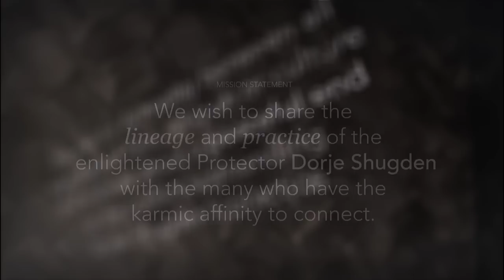Dorje Shugden: My side of the story (Part 2 of 4)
For the first time ever, H.E. Tsem Rinpoche speaks on film about the World Peace Buddha and Dharma Protector, Dorje Shugden.

Dear respected friends,

I have been asked many times to speak about Dorje Shugden. After much consideration and direction from my teachers and protector, I decided it is the right time. When I speak about Dorje Shugden there are many factions and people I must consider:

~Those who practice Dorje Shugden and respect the Dalai Lama

~Those who do not practice Dorje Shugden/anti-Dorje Shugden and follow the Dalai Lama

~Those who don't practice Dorje Shugden and have no relations with the Dalai Lama

~Those who had relations with the Dalai Lama but are not allowed to anymore because of their Dorje Shugden practice

~Those who practiced Dorje Shugden and renounced it and follow the Dalai Lama

~Those who appear to have renounced the Dorje Shugden but practice in secret and follow the Dalai Lama

~Those who have fully renounced the Dalai Lama and follow Dorje Shugden

~Those who follow Dorje Shugden and do not respect the Dalai Lama

~Those who do not want connections with the Dalai Lama even if the ban against Shugden is resolved

~Those who would like connections with the Dalai Lama when the ban is resolved

~Those who are neutral on either point and many other combinations

~My teachers and mentors

~His Holiness the Dalai Lama himself

~The monasteries and my monastery

~My friends and students

So however I speak there will be factions who are happy and unhappy. It's hard to please everyone. But I thought if I speak from my heart, to the best of my abilities and how I see things, that would be the best I can do. I hope I can clear some ignorance about this issue.

Here in the four-part video I speak about how I first became connected with Dorje Shugden, why I practice and continue to do so, the monasteries, the CTA (previously known as Exiled Tibetan Government), China, relations between China and Tibet, His Holiness the Dalai Lama, our lineage lamas, my teacher, H.H. Kyabje Trijang Rinpoche, the protests and how we can resolve this ban issue. My views may suit you or it may not. But I have honestly expressed my views. All I can do is be honest about myself, my feelings and my practice. In the end it is my choice but in my case, my choice could affect a lot of people in various ways. So I always try to take the approach that is just honest about my feelings based on knowledge, observation, history and the results I have observed.

I thank everyone involved in the production, editing, rendering, transcript, translating and funding for all this work to be done. Many people have donated resources, funds, time and their hearts to this project. Much time and effort was invested. You have all done an incredible job with good motivation. Thank you for your work, contributions, compassion and care. You have my deepest appreciations.

For my friends around the world who are reading this and who have viewed the videos, I thank you for your time, attention and thoughts. I hope my sharing in these videos will help toward this Dorje Shugden ban conflict. I sincerely hope many will understand the situation much better leading to a peaceful resolution for everyone concerned.

Tsem Rinpoche

CONTENT 内容

1) The lineage was passed from one great master to another 此为伟大上师们代代相传的法脉: 00:21
2) The first time I heard about the ban 首次听说关于禁令的事: 0:05:21
3) Politics is not my practice 政治并非我的修行: 13:10
4) The Teachings from H.H. Trijang Dorjechang were wrong? 至尊赤江金刚持的法教有误？: 16:58
5) 95% practiced Dorje Shugden in Gaden 甘丹寺百分之九十五的人过去都修多杰雄登: 33:12
6) Dorje Shugden practitioners pray to hurt others? Illogical! 多杰雄登修持者祈愿伤害人？荒谬！: 37:33
7) How can any high lama be hurt by a ‘Spirit’? 高僧大德怎么会受“邪灵”的伤害？: 46:35
8) Can Lamas that prayed to spirits reincarnate? 向邪灵祈愿的上师能转世乘愿归来吗？: 1:07:31